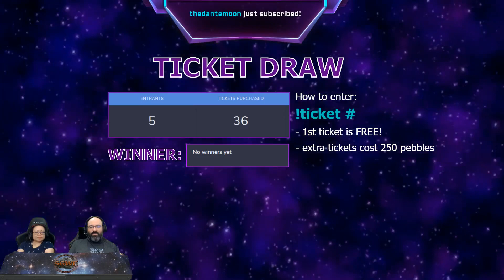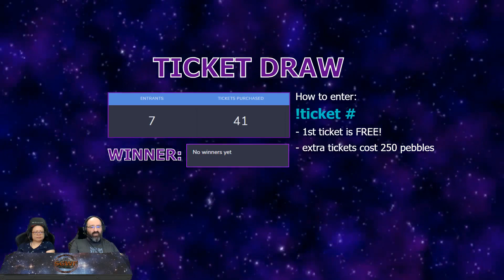SGWF Galactic Wrestling: Apr-11 2021